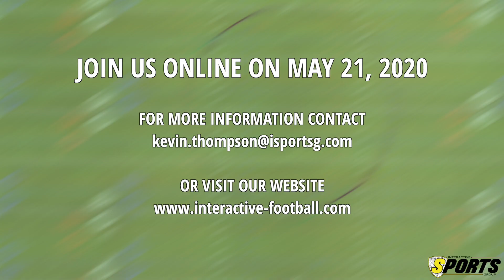Part 2: The Interactive Football Experience – Panel Discussion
Some have played, some coached and some have spectated, but all have experienced.  Part 2 of the Interactive Football Webinar series.